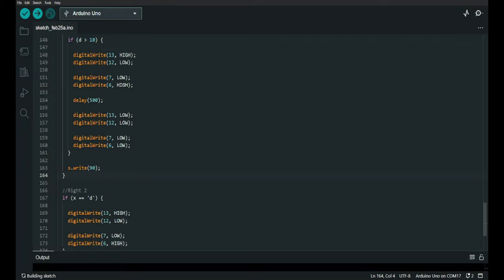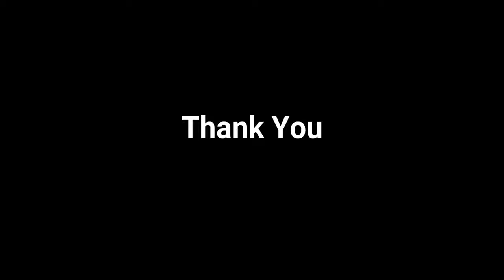Obstacle Avoiding Robot | Bluetooth | Arduino | Java Institute |PCJT Software Engineering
Project Name : Obstacle avoiding Robot
Subject Name : Robotics Application Development and IoT I

My Robot Pet
Name: MY ROBOT PET
Version: 1.0
Subject: JAVA INSTITUTE FOR ADVANCED TECHNOLOGY Selection Examination Project for the PCJT Software Engineering Degree - BEng (Hons) Software Engineering